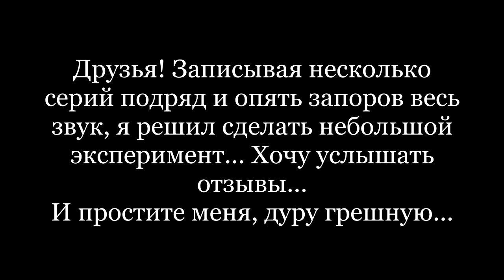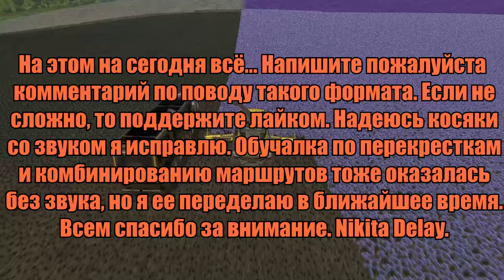[СВАПА-2] #10 ЮБИЛЕЙНЫЙ ЭКСПЕРИМЕНТ! [timelapse] СвапаАГРО v1.6 FARMING SIMULATOR